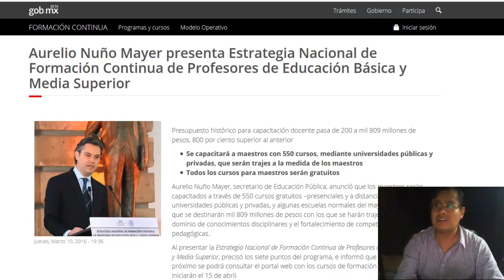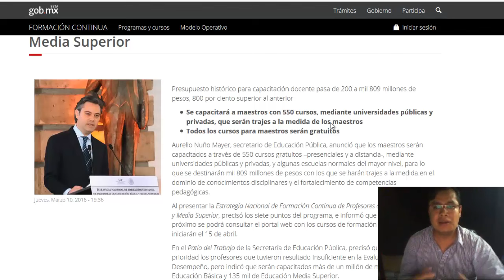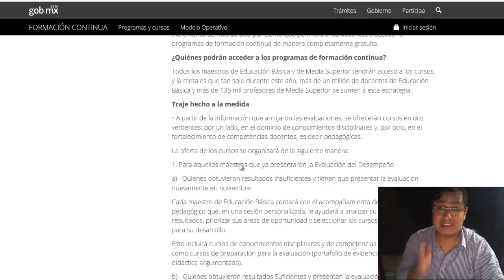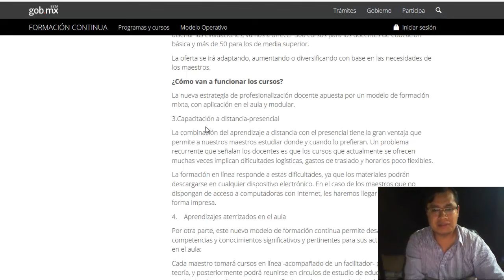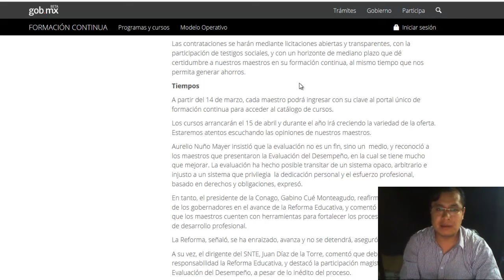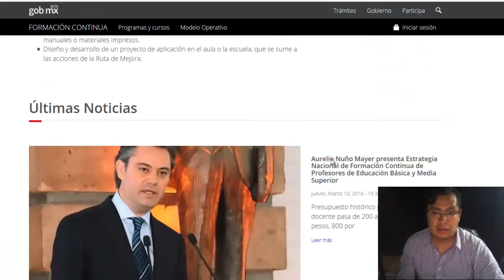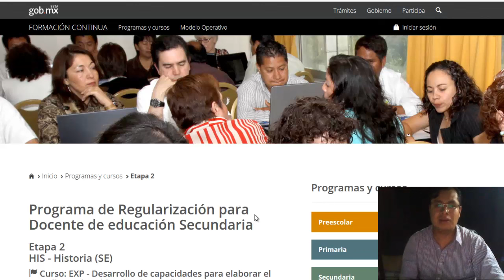Soy Docente: Formación Continua de Docentes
El objetivo de este canal y compartir informacion importante de la docencia, gracias por pasar por aqui, espero tu pulgar arriba , tu comentario y tus dudas y si no los vuelvo a ver; Buenos dias, buenas tardes y buenas noches. ¡COMPARTE EL CANAL!